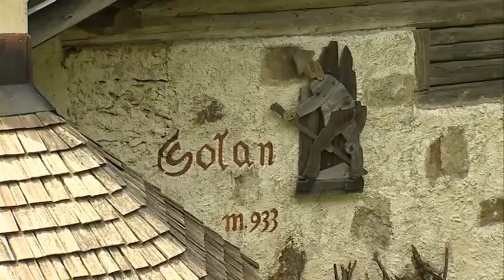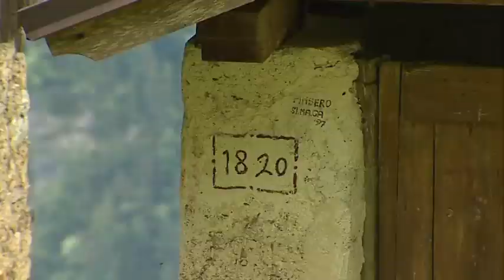Imer-Primiero: Simone l'archeologo contadino.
Con BuonAgricoltura conosciamo l'esperienza di Simone Gaio e della sua famiglia.